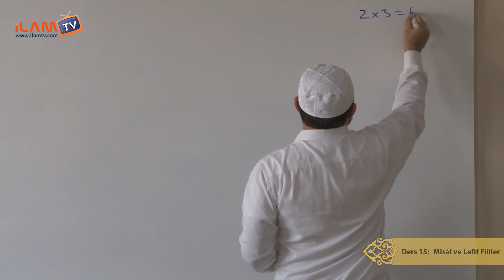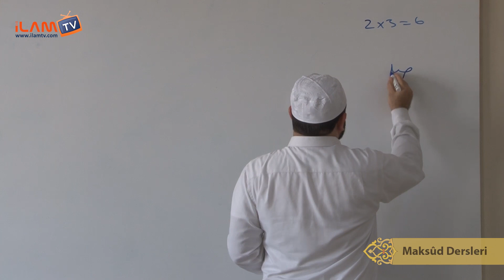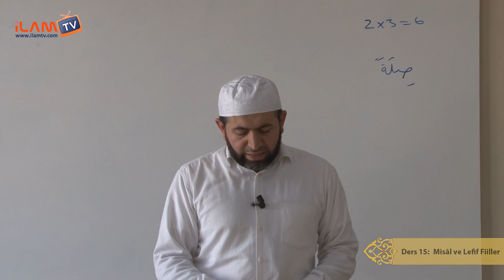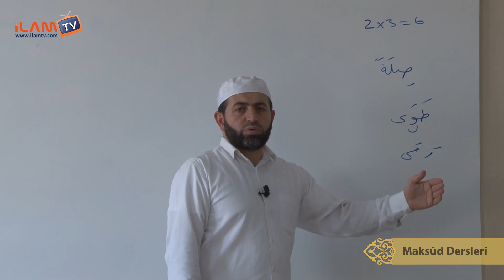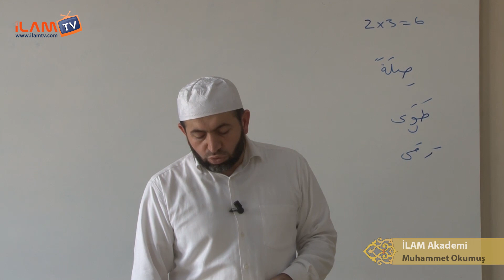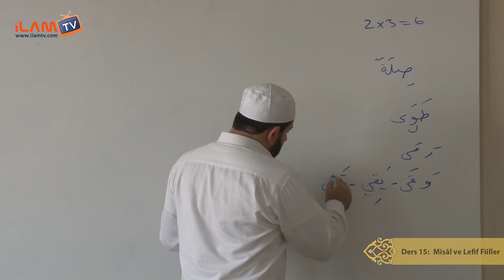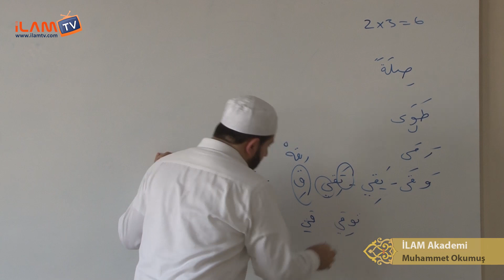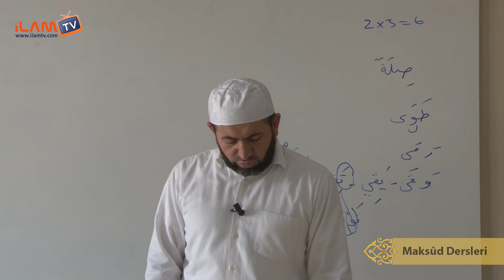Misâl ve Lefif Fiiller (Maksûd Dersi 15) - Arapça Dersleri - Muhammed Okumuş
İLAM Akademi Hocalarından Muhammed Okumuş ile Maksûd Dersleri